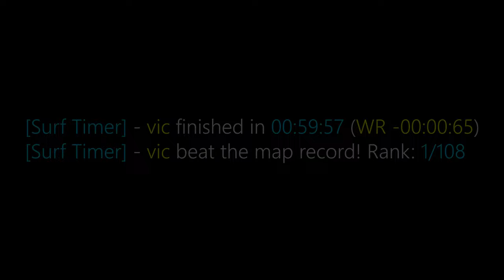surf_activation WR. Surfed by vik.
[Surf Timer] - vic finished in 00:59:56 (WR -00:00:82).
[Surf Timer] - vic beat the map record! Rank: 1/108

Previous WR holder: PlayJack

Map by: biji and iNooVa
Tier: 2

Date of run: September 29th, 2022

Song: Paul Jacobson - Castles In The Sky

Made by zRhynoo